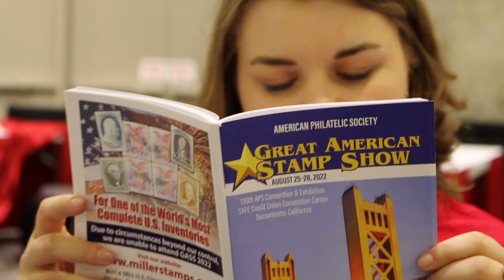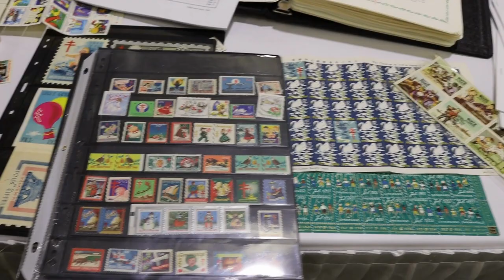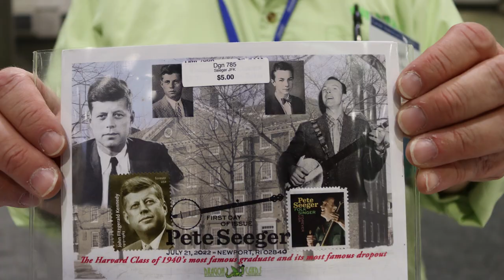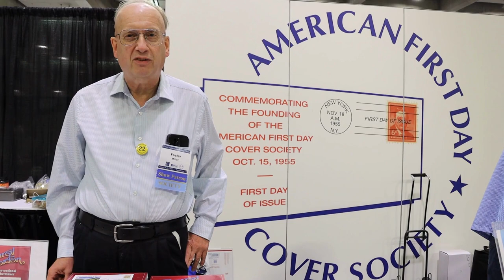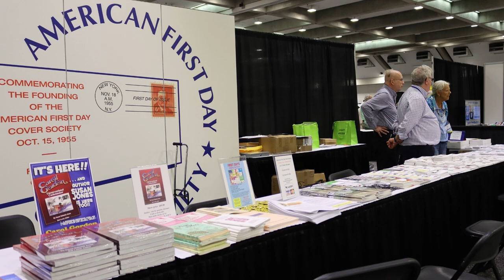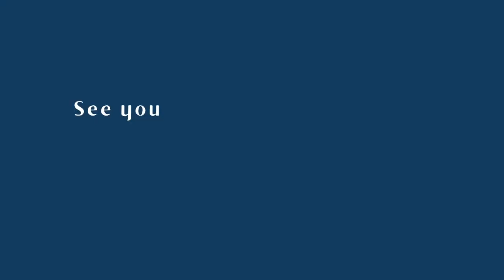Great American Stamp Show 2022 Full Recap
The Great American Stamp Show is an annual event that is comprised of award shows, first day ceremonies, dealers, pre-launch events, meetings, seminars and more. This year's show is being held in Sacramento, CA. The weekend long event began on 8/25/2022. Here's a recap of the full weekend!